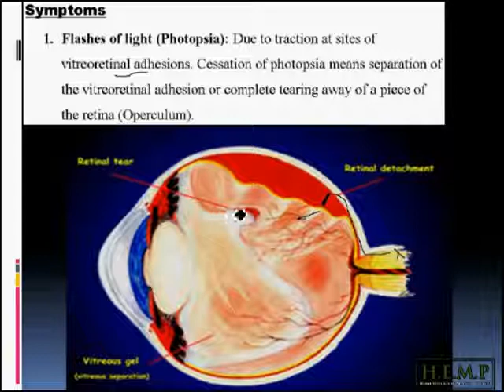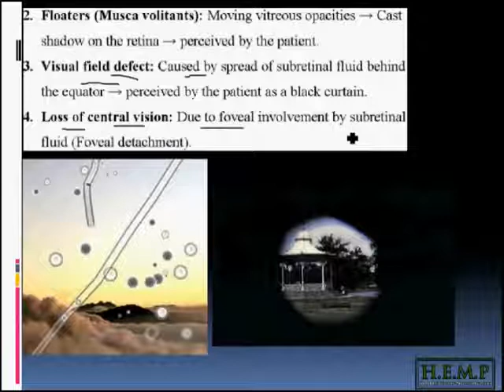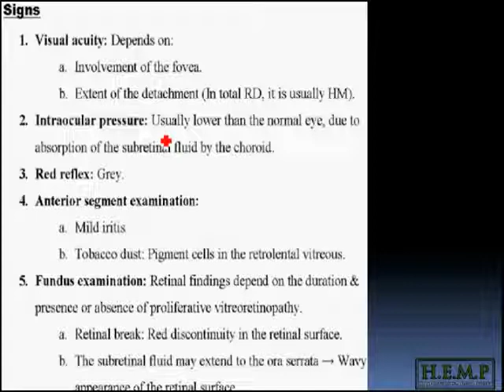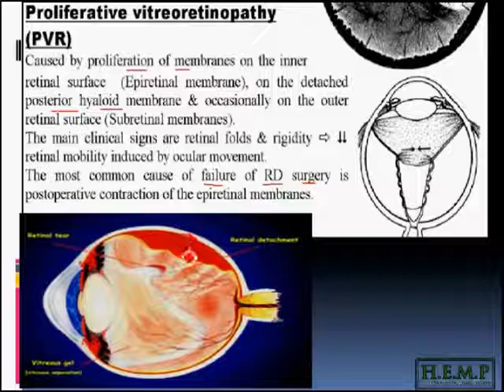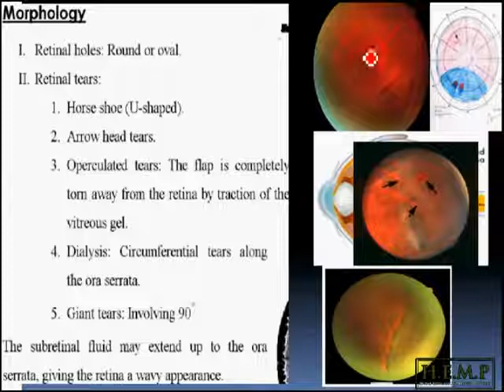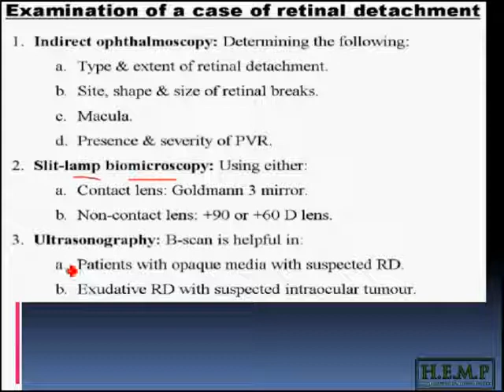retina pt 12